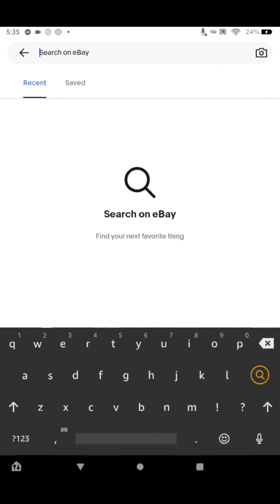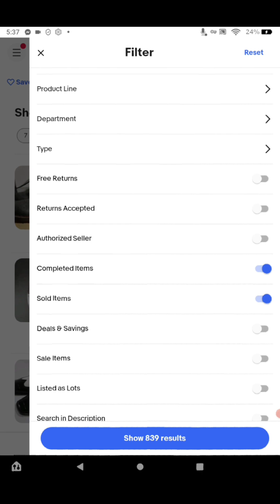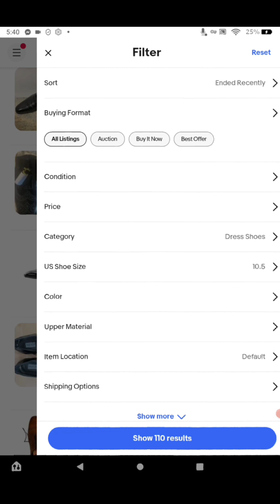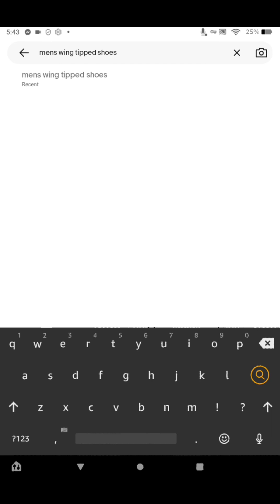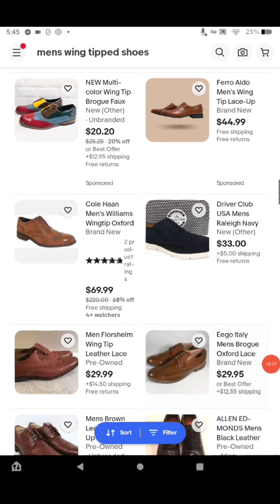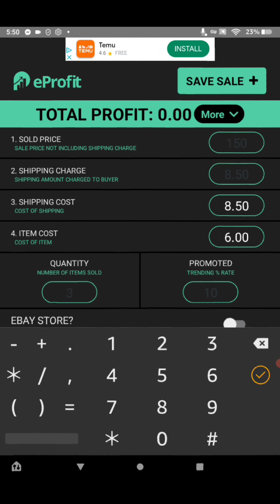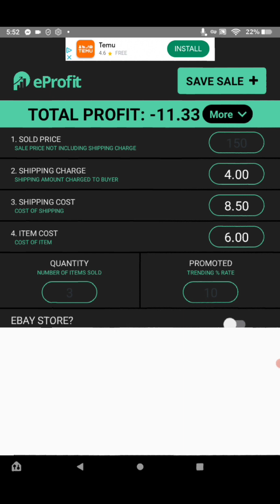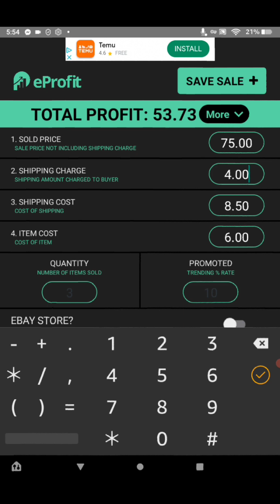Men's Winged Tipped Shoes How To source & Market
All about sourcing and marketing men's wing tipped shoes